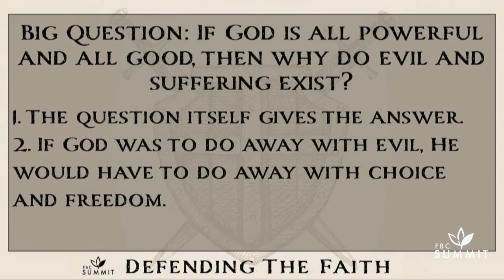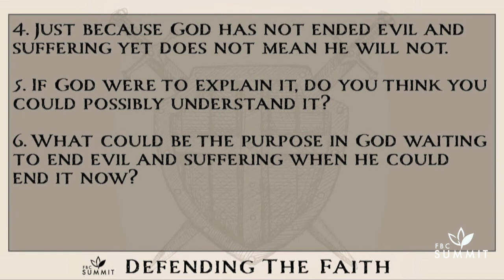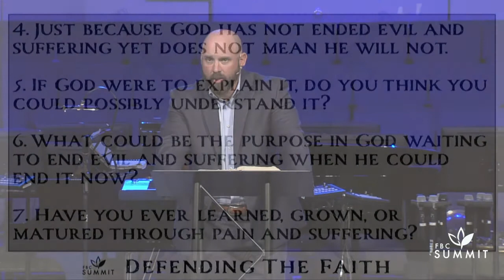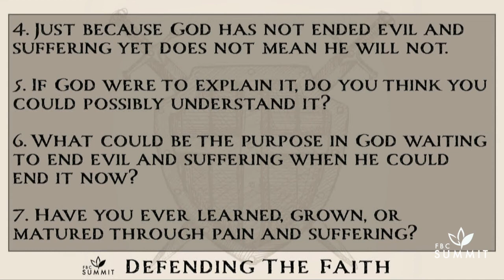Week 3: "The Problem of Evil, Part I"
Dr. Larry LeBlanc
SERIES: Defending the Faith: An 8-Week Apologetics Series
Scripture: Romans 8:28, 5:12, 6:23; Job 38-41